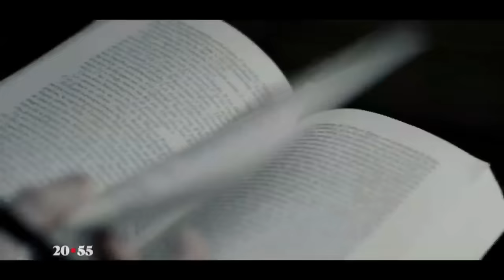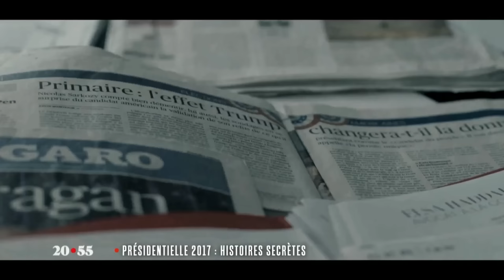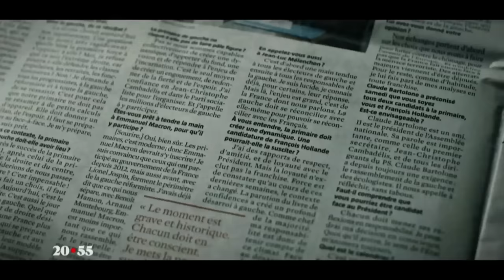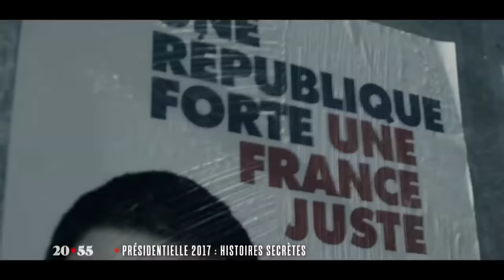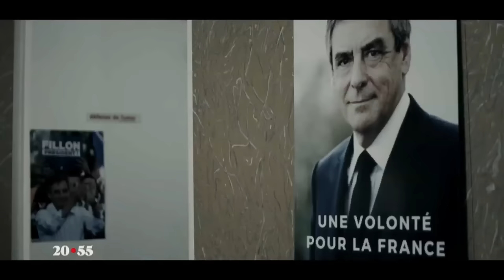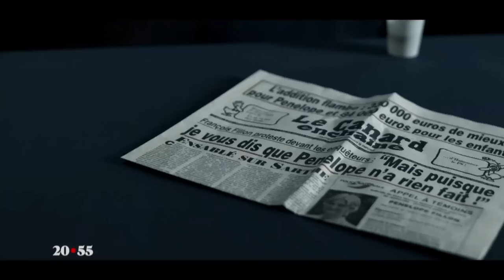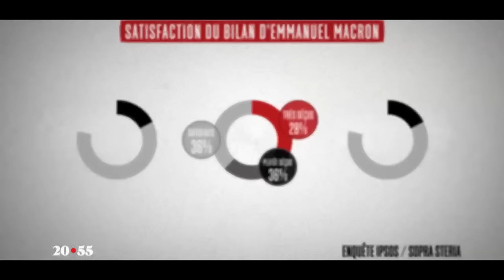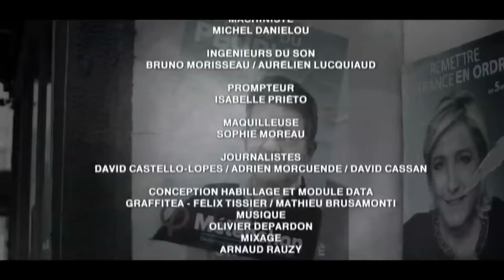Présidentielle 2017, histoires secrètes - Documentaire - HD - MP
Le scénario semblait écrit d'avance : 2017 verrait se jouer le retour du duel de 2012, François Hollande contre Nicolas Sarkozy.
L'ex-président préparait sa revanche. Celui en exercice comptait sur un affrontement avec son meilleur ennemi pour se relancer. Mais rien ne s'est passé comme prévu. Et à l'arrivée, un homme que personne ne connaissait cinq ans plus tôt a renversé la donne. Eliminations, renoncement surprise, jeu des alliances bouleversé, jamais une élection présidentielle n'aura été aussi imprévisible.
En s'appuyant sur des verbatims et des séquences inédites, «Présidentielle 2017 : histoires secrètes» fait revivre de l'intérieur l'intense récit d'une campagne qui a bouleversé le jeu politique.
A l'issue du documentaire, Laurent Delahousse revient en plateau sur la première année d'exercice du pouvoir d'Emmanuel Macron.

Présidentielle 2017, histoires secrètes
Sur une idée originale de Laurent Delahousse et Marc Berdugo
Un film inédit de Pascal Catuogno et Stéphane Masseline, avec Fabien Boucheseiche et Erwan L’Éléouet